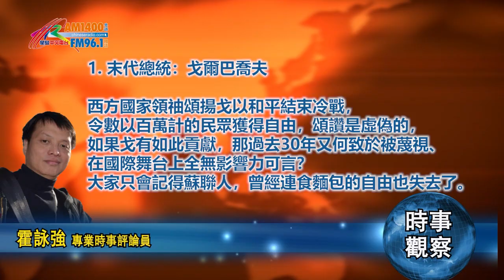08312022 時事觀察 第1節—霍詠強： 末代總統：戈爾巴喬夫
20220831 霍詠強 《時事觀察》
末代總統：戈爾巴喬夫

戈爾巴喬夫死了。尤記得，許多人都曾經對他的「新思維」有過幻想，「全人類價值優先」和「人類命運共同體」還有點類似，但關鍵是講得出、要做得到。

所有西方國家領䄂都頌揚戈是和平的締造者，以和平結束冷戰，令數以百萬計的民眾獲得自由，很自然，對戈的逝世、俄羅斯總統普京沒有作出評價，只是致以最深切的哀悼。西方國家的頌讚是虛偽的，如果他們真認為戈有如此貢獻，那過去30年，戈又何致於被蔑視、在國際舞台上全無影響力可言？他讓更多人得到自由？大家只會記得蘇聯人，曾經連食麵包的自由也失去了。那是普京在開「白牌車」（無牌的士）的時候。

戈爾巴喬夫並不是和平地結束冷戰，他這位和平的倡議者只是「紙版公仔」，事實上，冷戰是以「蘇聯被消減」而結束。對於中國人而言，我們很熟悉「和議」，如果美蘇是「和平地結束冷戰」，那結束的條件應該是平等或最少是對等的，而不是失敗者那種「屈辱的割地賠款」？蘇聯是以失敗者結束冷戰。

雖然也不會像內地評論普遍認為他是被列根「忽悠」令蘇聯崩潰，但事實上他是一個「末代」領導、葬送了國家，由他錯誤地選擇相信西方的支援、放棄蘇聯長久積累下來的力量，就已經證實他的人生會以「失敗者」結束。然而，蘇聯交到他手上的時候，已經是一個掏空了的國家，只是他沒有能力和準確的判斷、來改變國家的命運，反而倉促、愚蠢地選擇倚靠美國。

蘇聯崩潰後、坊間流傳，戈曾經在蘇聯最困難的時候打電話向列根借400萬出軍餉被拒絕，雖然這明顯是虛構的故事，但說明了戈在統治後期面臨的困境。在二戰前，蘇聯倚靠集權和國際緊張局勢，從一個落後的農業國變為先進的工業國，並且借助二戰迅速成為工業和軍事強國。但踏入美蘇角力的過程中，技術進步緩慢、生產結構無法配合經濟發展，生產效率低、發展速度不斷下降，到80年代，蘇聯與西方發達國家的經濟、技術差距越來越大，蘇聯面臨淪為世界二等國家的境地，但偏偏卻又要和美國競逐霸權地位。

本來美國同樣因為軍事競賽陷入困境，出現被日本迎頭趕超的危險，但美國把握了美元經濟力量，利用日本企業和資本的過度膨脹，通過金融化一次過完全收割了日本的經濟成果，也因此而有能力在經濟力量上壓跨蘇聯。

戈爾巴喬夫上台後提出全面改革的方針，應該說是有積極意義的。但是，從1985年他上台6年來的實踐來看，戈爾巴喬夫的政治、經濟改革均未取得預期成效，反而使社會政治經濟形勢更加惡化。究其原因，就在於改革時錯誤相信，西方國家的進步是因為政治和經濟體制改革，於是徹底推翻了社會主義方向，搞全盤西化、搞民主選舉、開放言論。

內地有評論認為蘇聯曾經是能與美國抗衡的社會主義強國，為什麼會陷入經濟、政治和社會的全面危機，並迅速向資本主義演變呢？根本原因在於戈爾巴喬夫執政後全盤西化，背離了社會主義方向、改掉了共產黨的領導、失去了馬列主義的指導。但是，在中國能夠有效調整並適應成為「中國特色」的，也不一定能在其他國家推行。

如果說全世界所有國家政府都希望社會形成的一個共同目標，那肯定是：信仰。

國家的向心力是倚靠人們的信心和信念而形成的，當信念失去、國家就只會走下坡。當國家陷入困境、需要改革時，這種信念就更重要。很不幸地，戈爾巴喬夫在進行經濟改革的同時，還提倡毫無限制的「公開性」、「民主化」、「透明度」，企圖以此來發動群眾認同改變體制的流弊、揭露蘇共歷史上的陰暗面，結果社會上形成對立，各種反共、反社會主義勢力利用這個機會紛紛起來攻擊共產黨，各種輿論工具也製造了社會上的對抗情緒，在這種社會氣氛下，又怎麼能讓民眾相信政府的改革？現實是在戈當政幾年間，議會內都是無休止的爭議和攻擊，又怎麼能達到改革的目標？

於是，唯一的結果就是被推翻。這時候，原來蠢蠢欲動的外部勢力就發揮作用。

作為維持權力，尼克遜或許是個失敗的總統，但他的陰謀策略，同時也為日後瓦解蘇聯制定重要的步驟。尼克遜倡導「不戰而勝」策略，通過政治戰、心理戰和宣傳戰等一切手段，令蘇聯和東歐洲被視為「鐵幕國家」，試圖使蘇聯黨的團結和效能遭到破壞，最終，蘇聯在一夜之間就從一個最強的聯盟，變成一個軟弱的和孤立的國家。

1982年，時任美國總統列根在英國發表了一篇反映美國對外政策總目標的演講，公開號召在全世界範圍內發動一場對共產主義國家的「自由十字軍」征討，掀起一場消滅馬克思主義掃的運動。他認為在美蘇的較量中，最終的決定性因素不是原子彈和火箭，而是意志和思想的比拼。因此，要與蘇聯展開思想和價值觀念的競賽，通過思想和信息的傳播來影響蘇聯和東歐人民，最終促使蘇聯、東歐實現西方模式的「民主化」，這也是延續至今天所謂的「和平演變」。

美國在80年代開始，將從日本吸納到美國的資本加快推動國際貿易，以「經濟合作」提供經濟支援為餌，誘使社會主義國家向西方靠攏，將其經濟體系融入西方資本主義架構，再利用貿易、援助、最惠國向社會主義國家施加壓力，迫使其在政治上讓步，接受他們的價值觀念和社會、經濟、政治模式，這是西方國家對社會主義國家推行和平演變戰略的一個重要手段。

戈爾巴喬夫上台後，為了挽救國內嚴重的經濟危機，向西方提出1500~2500億美元援助的要求。美國於是乘機提出更大的政治改革要求，具體提出了蘇聯獲得西方援助的四點先決條件：私有化、民主化、加盟共和國自決、非軍事化；即要求蘇聯在國內問題上，放棄國有化和市場經濟，完全向西方無條件開放，放棄共產黨的領導，實行多黨制和西方的議會民主，實行意識形態多元化和自由化；在國際問題上，要在國際活動中成為美國的伙伴，放棄對東歐、以至於其他社會主義國家的控制和援助，裁軍、撤軍、解散華約，從而削弱蘇聯對西半球的威脅。